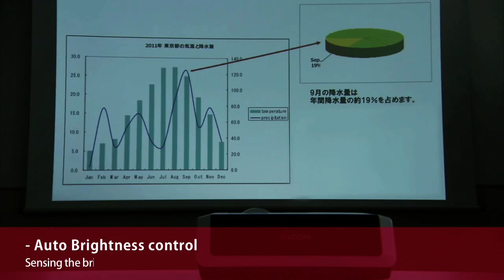PJ 3340 Series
PJ X3340N
See how compelling business presentations can be with the RICOH PJ X3340N Desk Edge projection system. Take advantage of revolutionary lens technology, advanced connectivity options and quiet, efficient operation for impressive, high-definition projection in conference and training rooms. The innovative Desk Edge Series is designed with forward-facing exhaust and easy-to-reach controls, so it can sit on a table's edge without distracting the audience. Use it as a standalone projection system or as part of an integrated Ricoh Managed Document Services (MDS) strategy and streamline efficiencies for your entire fleet of business communication devices.

To order or learn more about the full line of Ricoh projectors contact your Stampede account manager at 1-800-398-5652.